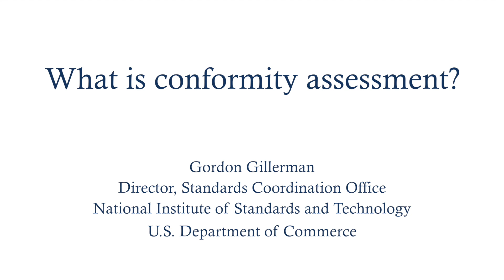What is Conformity Assessment?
Gordon Gillerman
Director, Standards Coordination Office
National Institute of Standards and Technology
US Department of Commerce

Module 1: Introduction to Codes and Standards of the Penn Program on Regulation's project on Voluntary Codes and Standards: Teaching Resources for Law and Public Policy Courses.